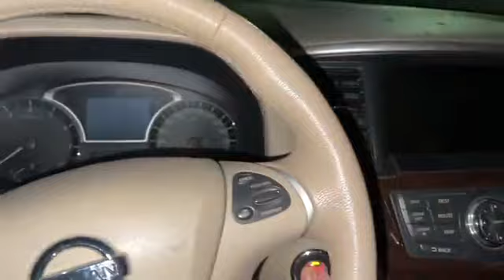Ayesha ne aik bht Barra dhoka diya jiski wajah se mamma ro parri. Pakistan Vlogger